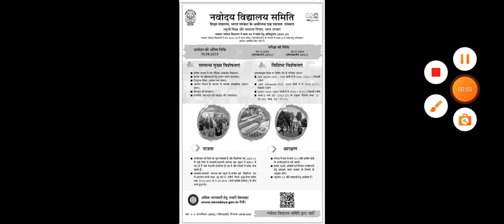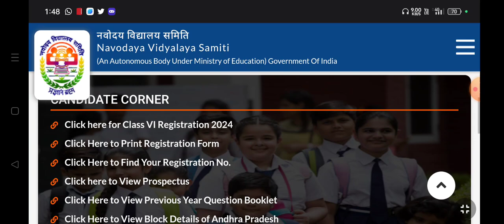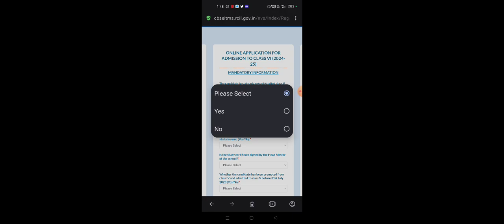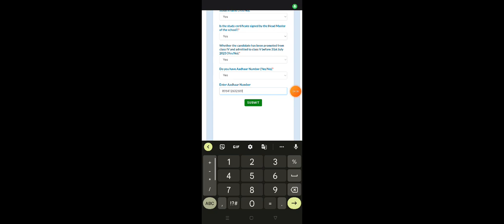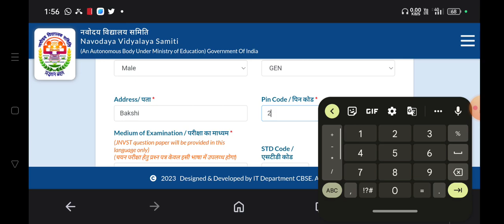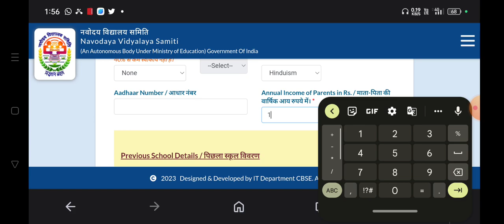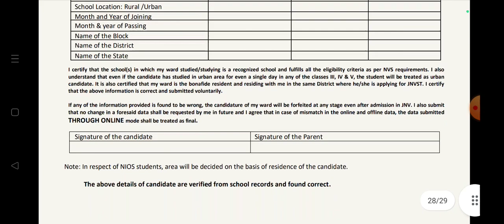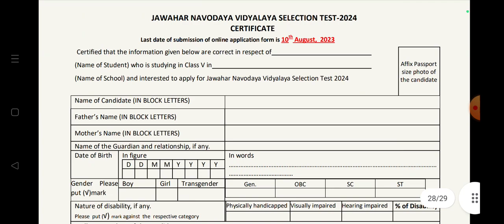नवोदय विद्यालय प्रवेश परीक्षा फॉर्म 2024 Jnvst 2024 Form Released How to Apply jnv class 6 form